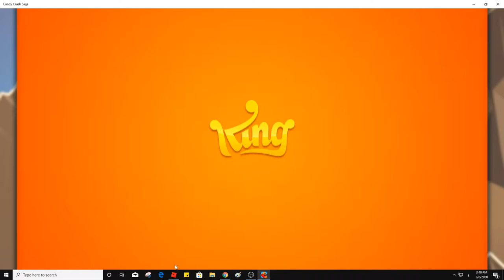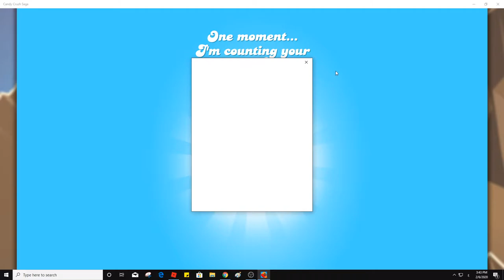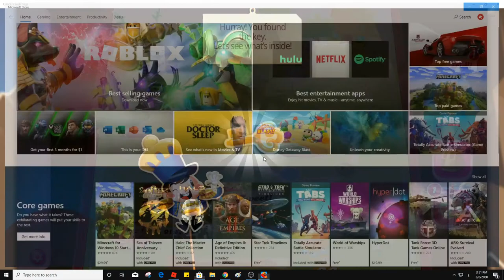Candy Crush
Yosef Anan#9239